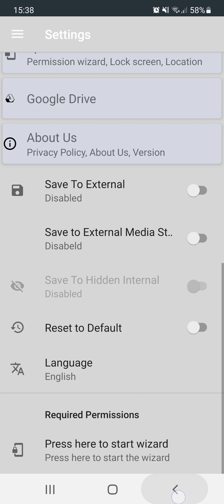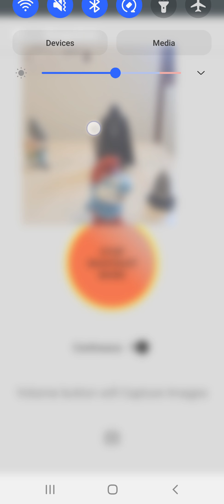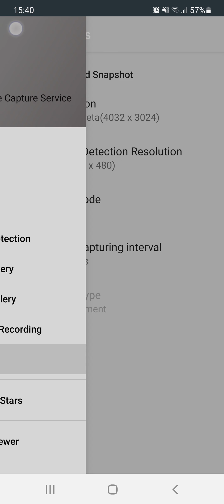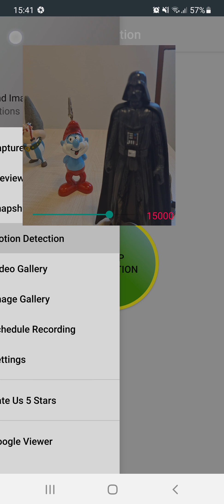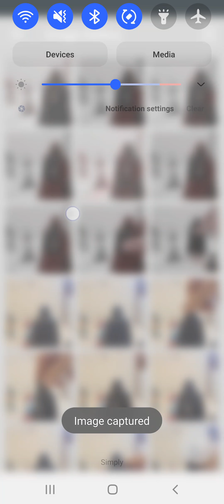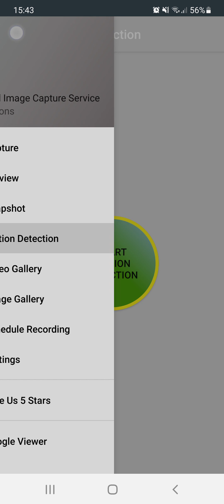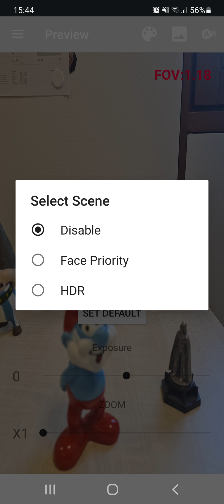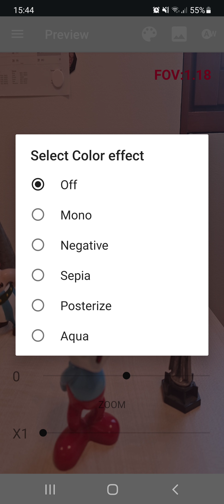Background Image Capture Service - quick start